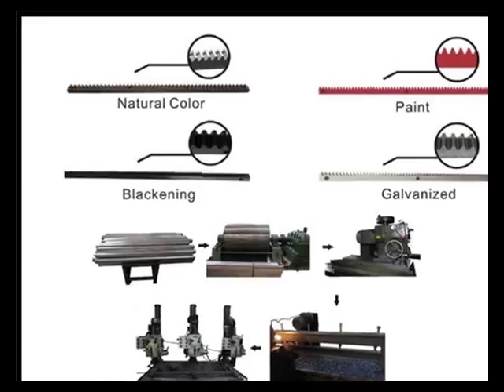Small Bronze Gears